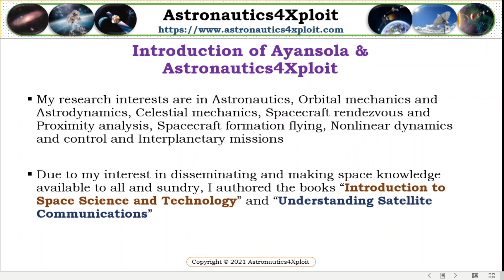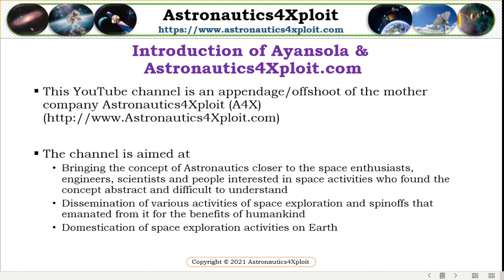Introduction of Astronautics4Xploit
My name is Dr. Ayansola Ogundele. I am a space enthusiast, a well-trained aerospace engineer with more than 15 years professional working experience in the space industry, space consultant and researcher.

I am the founder of Astronautics4Xploit (A4X) a company dedicated to the use of astronautics strategies and principles for the exploration of space and domestication of space activities on Earth for the betterment of human lives.